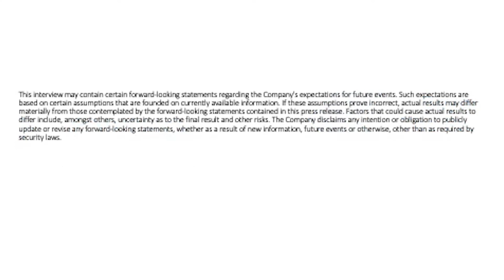Forward Water Technologies Signs Seven-Figure Deal With A Leading Developer Of Battery Grade Lithium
In a ground-breaking collaboration poised to reshape sustainability paradigms, Forward Water Technologies Corp. (TSXV:FWTC) proudly unveils the signing of a transformative Heads of Agreement with a prominent pioneer in battery-grade lithium development harnessed from aquifers using direct lithium extraction (DLE) technology. This momentous milestone charts the course towards a definitive agreement that champions the adoption of on-site forward osmosis equipment through an ingenious lease-to-own model.

The Heads of Agreement clarifies the pivotal contours of the impending transaction between Forward Water and the Lithium Developer, offering a blueprint that crystallizes aspirations and crystalline terms required to forge an accord of this significance. An innovative leasing paradigm is set to take center stage, envisaging not only unparalleled water reusability but also a sustainable, multifaceted value proposition for all stakeholders.

Expressing elation, Forward Water's CEO and President, C. Howie Honeyman, shares, "The green light for the Heads of Agreement with the Lithium Developer marks a strategic stride for both entities, potentially unfurling vistas of market expansion and elevated stakeholder value."

With this landmark pact, both collaborators reaffirm their dedication to an era of collaborative synergies, holistic dialogues, and rigorous due diligence that will inform the contours of the impending definitive agreement. This accord will unfurl the binding tapestry of responsibilities, advantages, and terms intrinsic to the innovative lease-to-own delivery paradigm.

While the impending definitive agreement necessitates regulatory approvals, comprehensive due diligence, and unison on conclusive terms, the joint commitment of Forward Water and the Lithium Developer toward meticulous processes underscores their urgency in crystallizing this ground-breaking collaboration.

Now sit back, relax and watch this powerful interview with Forward Water's CEO and President, C. Howie Honeyman.

YOUR NEXT $FWTC STEPS

AGORACOM Twitter Verified Top 0.2% Account
AGORACOM Spotify Planes, Trains, Automobiles & Walking The Dog